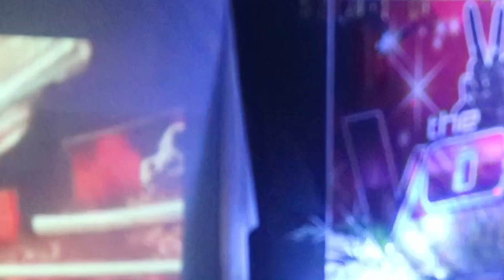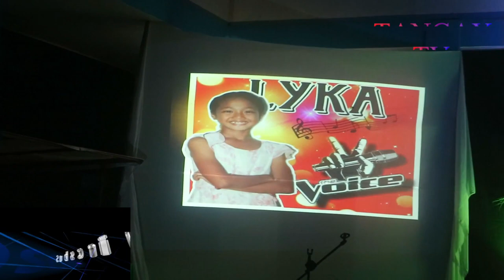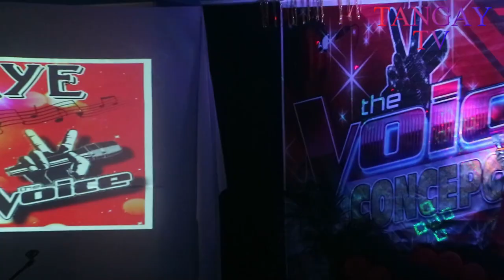The Voice Concepcion Full Coverage Part 1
The Voice Concepcion Full Coverage Part 1. Please watch out other videos of The Voice Of Concepcion.
I wish you like the video and wish to see you on the next vlog..

Address: Barangay Concepcion Busuanga Palawan Philippines